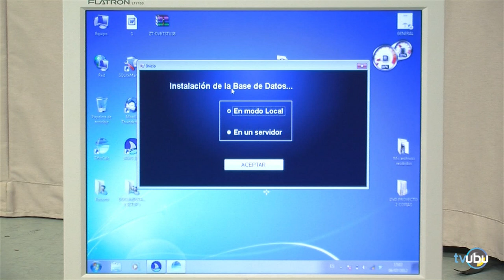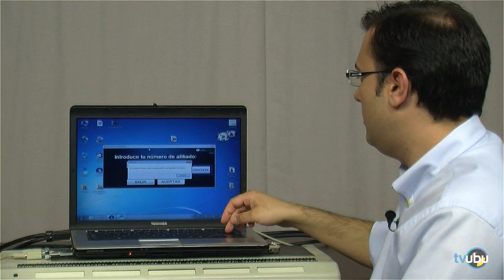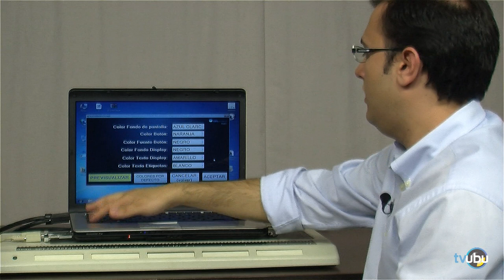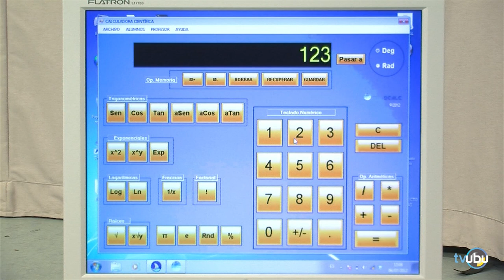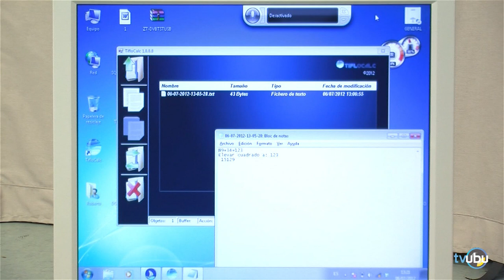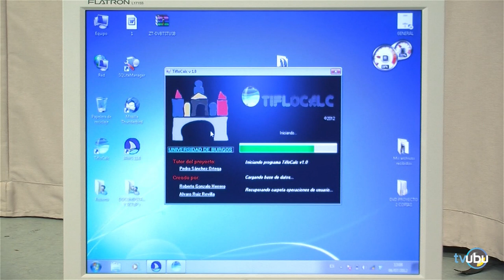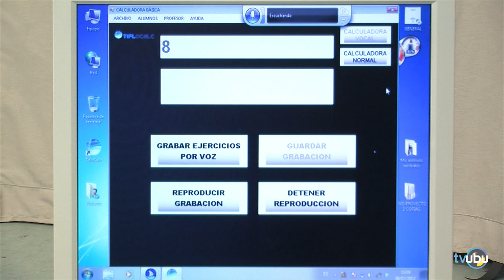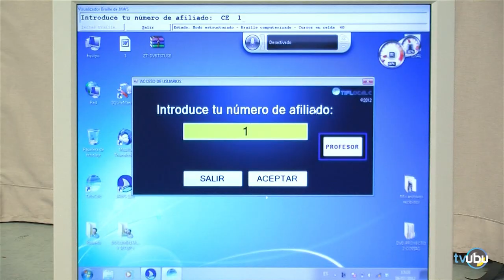Calculadora Científica Adaptada para PC "Tiflocalc".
Roberto Gonzalo y Álvaro Ruiz presentan su proyecto de fin de carrera "Calculadora científica adaptada para PC, TIFLOCAL"., han desarrollado en colaboración con la ONCE.
El proyecto se ha desarrollado en colaboración con la ONCE en Burgos.